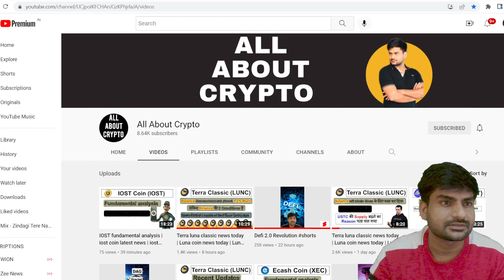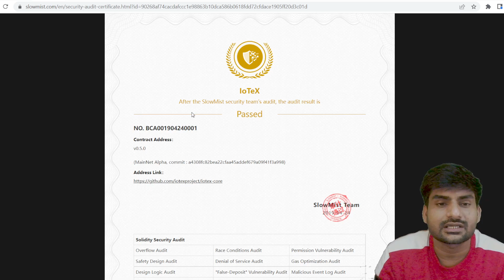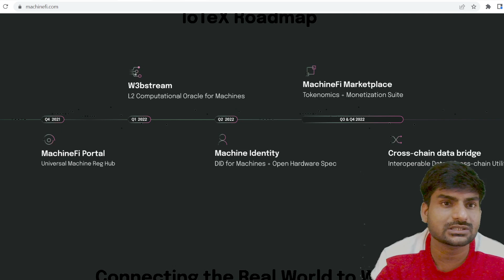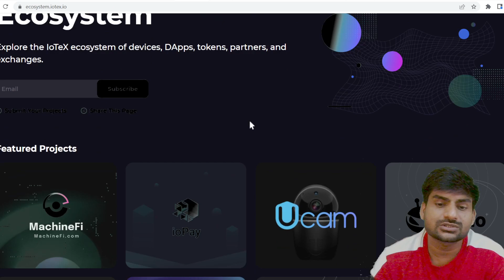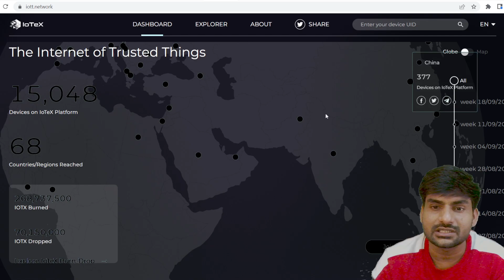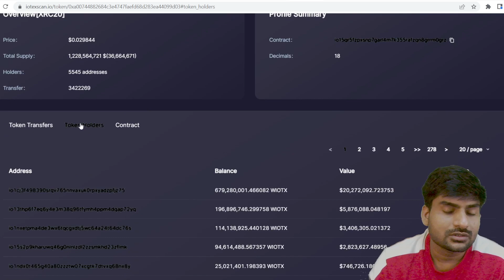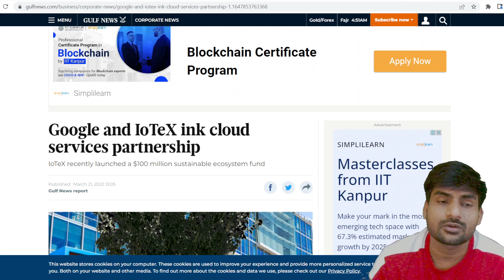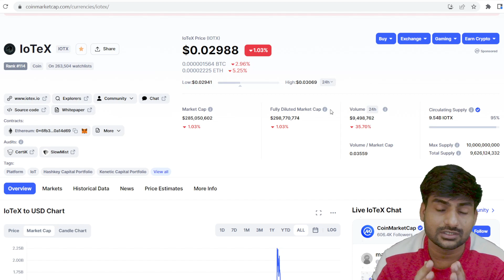Iotex (IOTX) Fundamental Analysis | iotex price prediction | iotx coin price prediction